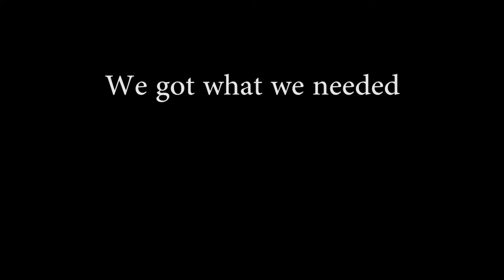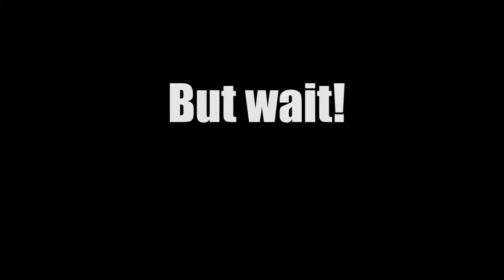When does a midlife crisis start? - (Ruckus IIV)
Nothing like hanging out with friends and going to a good ol Florida bonfire with 4-wheelers!

My Game/Vlogs